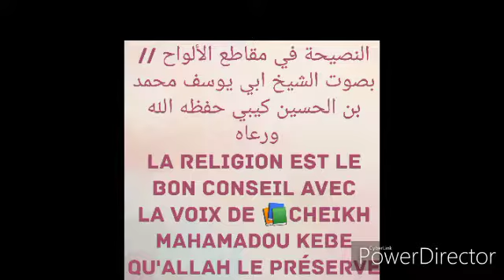Cheikh mahamadou kebe 50 النصيحة في الألواح المقاطع//بصوت الشيخ محمد بن الحسين كيبي حفظه الله ورعاه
النصيحة في مقاطع الألواح //بصوت ابي يوسف (50) الشيخ محمد بن الحسین كيبي حفظه الله ورعاه
La religion est le bon conseil avec la voix de 📚Cheikh Mahamadou kebe qu'Allah le préserve